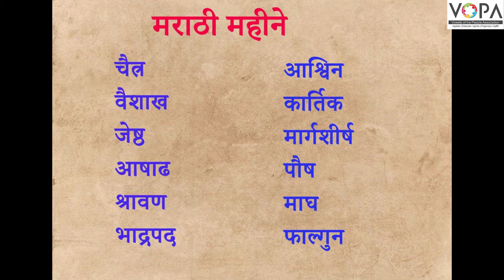10th | Marathi | वसंतहृदय चैत्र | V2 | VSchool